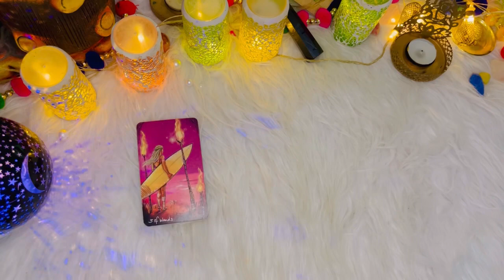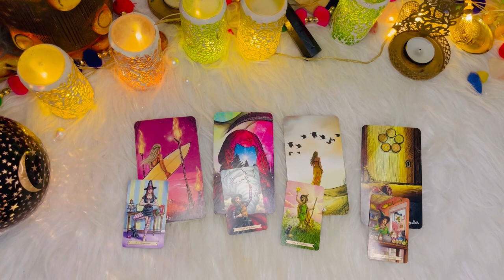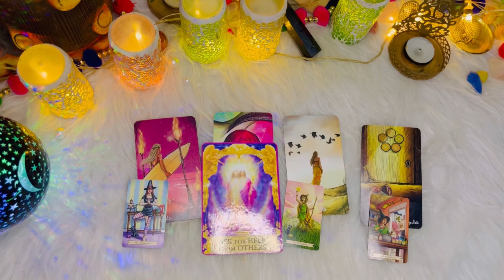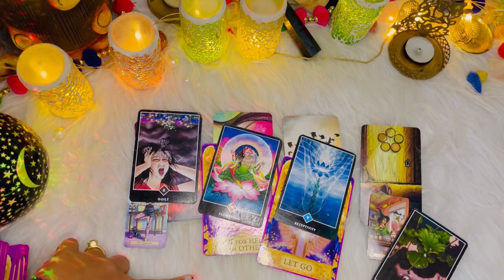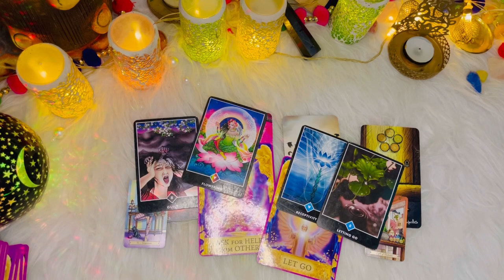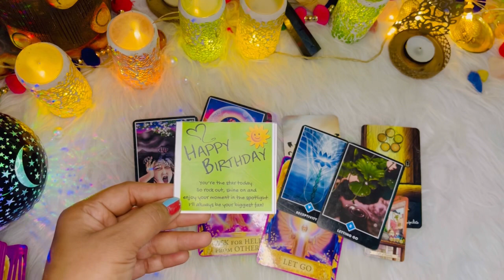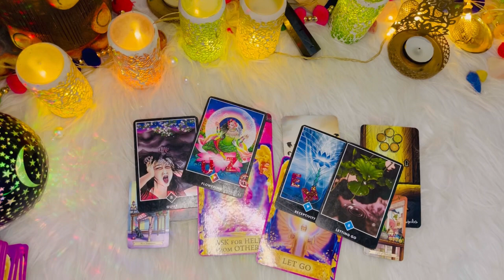Wo abhi kya mehsus kar rahe hai 🤔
CURRENT FEELINGS | HINDI TAROT CARD READING | INSIGHTOFMYSTERYWRLD5 | UNKI CURRENT FEELINGS TODAY | HIS TRUE FEELINGS | LOVE READING | BY  SSONAM NT